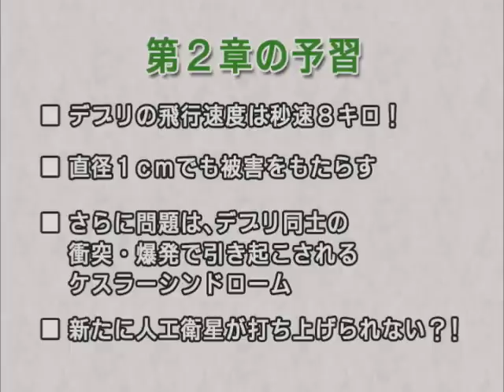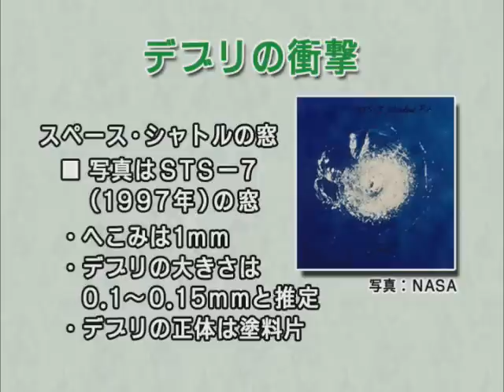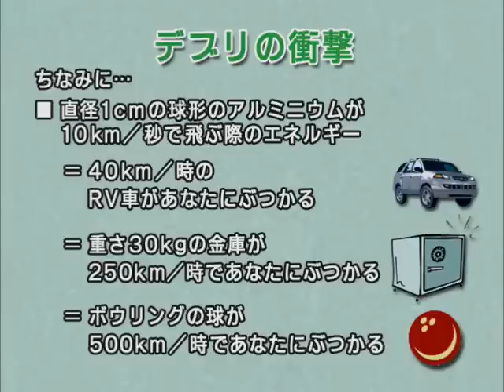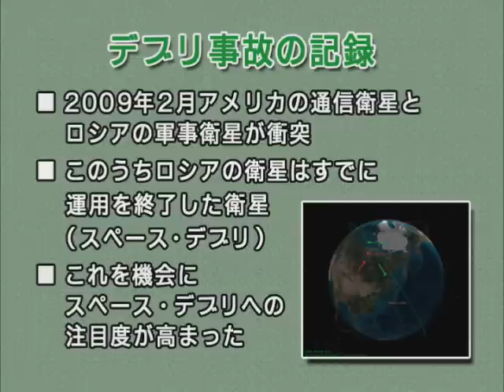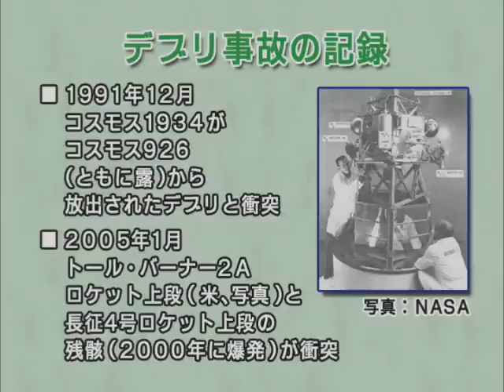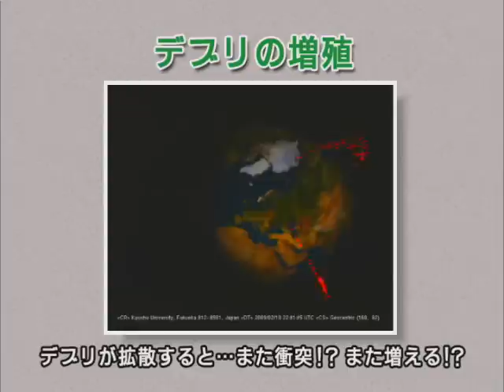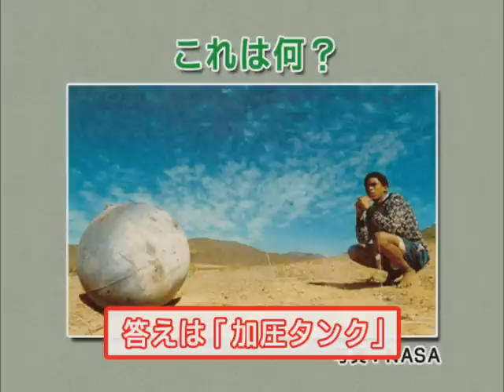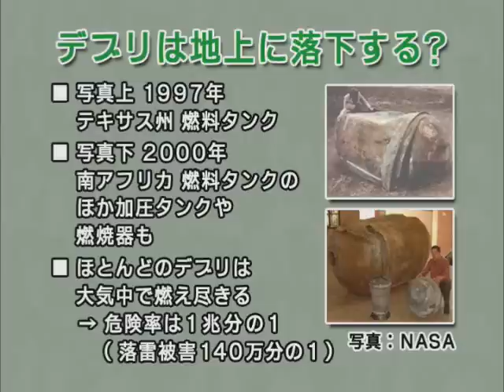3/6 WAO高校生講座「宇宙ゴミがもたらす脅威」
講師＝九州大学　准教授　花田俊也氏

ロマンに満ち溢れている宇宙開発。しかし、その前に大きな壁が立ちふさがっていることは意外と知られていません。実は、地球の回りの宇宙空間はスペース・デブリと呼ばれる「ゴミ」に埋め尽くされているのです。このままいけば、将来、ロケットを打ち上げることができなくなるかもしれない、ともいわれています。宇宙開発の将来を左右する重要な問題を、わかりやすく解説します。